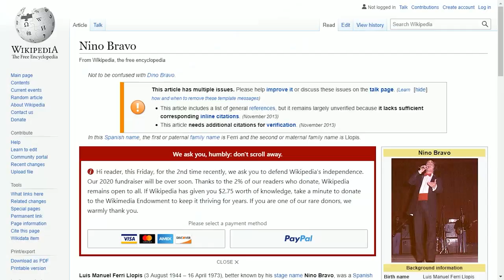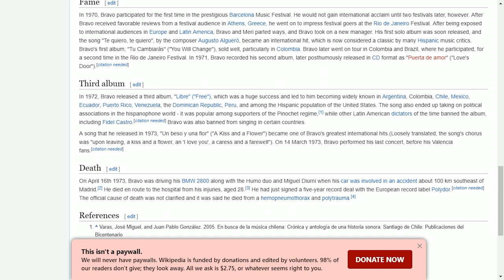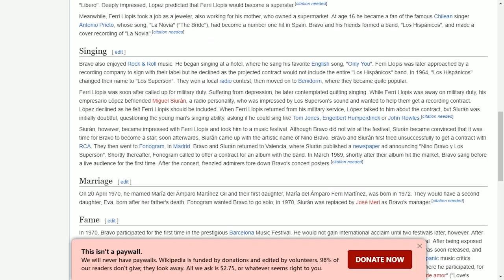Primera Reacción Americano Nino Bravo | Un Beso Y Una Flor 1972 Clip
Primera Reacción Americano Nino Bravo | Un Beso Y Una Flor 1972 Clip examine the great talent of Nino Bravo

Please watch the Support video on the bottom of this page.
Пожалуйста, посмотрите видео поддержки внизу этой страницы.
이 페이지 하단의 지원 비디오를 시청하십시오.
يرجى مشاهدة فيديو الدعم في أسفل هذه الصفحة.
Vea el video de soporte en la parte inferior de esta página.
Se støttevideoen nederst på denne siden.
このページの下部にあるサポートビデオをご覧ください。

Please watch a video from the "Ride or Die" Playlist. I created these fun playlist for the most loyal viewers of "TheBlueRage" channel.

Hi, please join my FUN Channel of Reaction Videos, VLOGS behind the scene and share historical data on the artist and culture in the comment section. Feel Free to make a request for an Reaction on an Artist, Group, Genre and more. Do you know historical information on a featured artist?